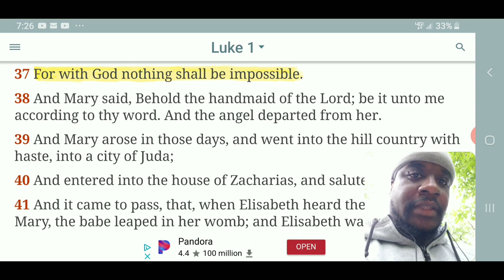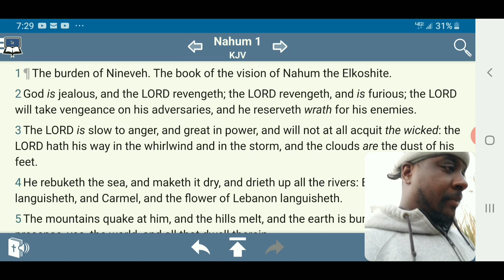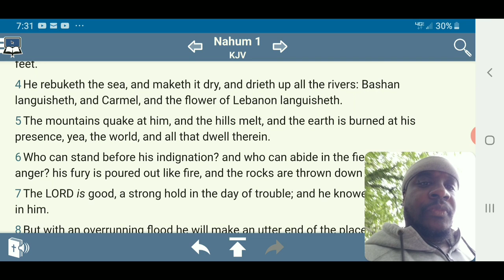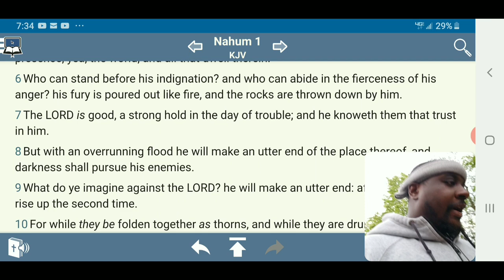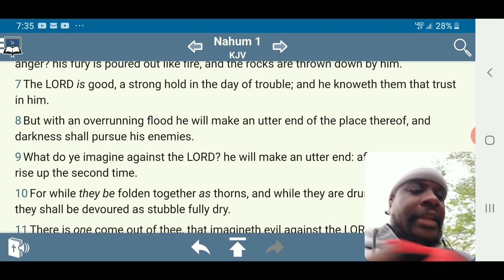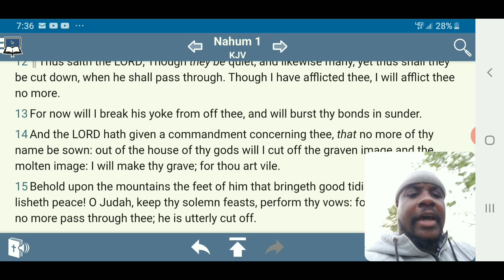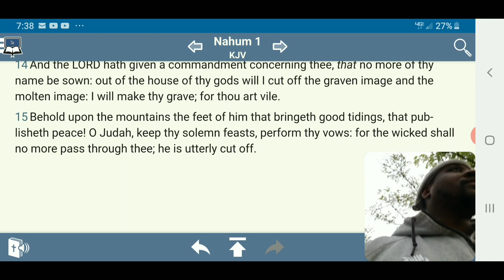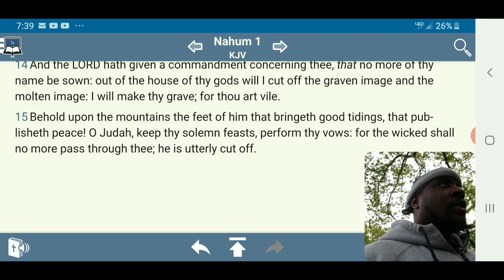Our LORD Is The Ultimate Power ( Yahawah wa Yahawashi )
Our LORD Is The Ultimate Power

Ultimate:
the best achievable or imaginable of its kind.

Luke 1:37
[37]For with God nothing shall be impossible.